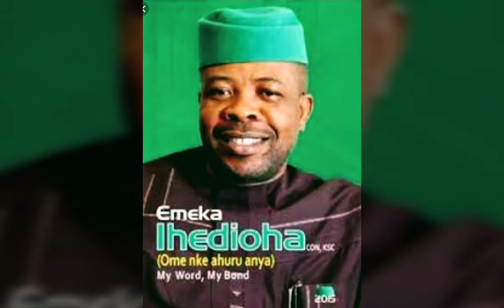Jipsymily - (team EMEKA IHEDIOHA)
JIPSY (team EMEKA IHEDIOHA)